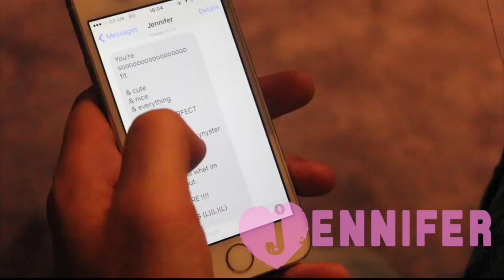Shotplate - Jennifer (Official Music Video) // REVAMPED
Credit to Matthew Hodges for Shooting the video.